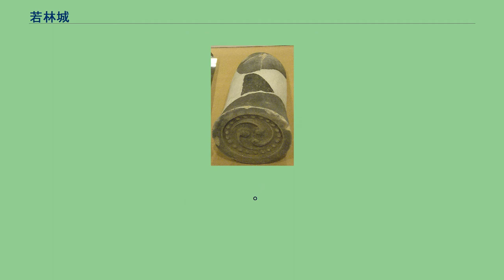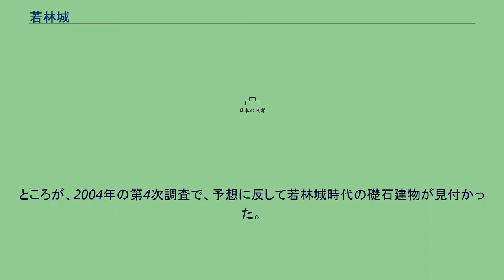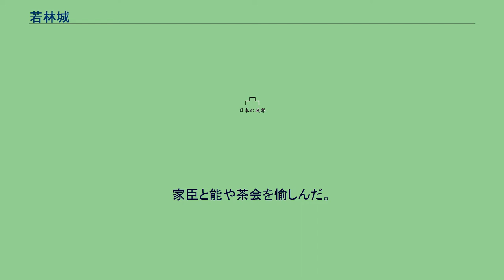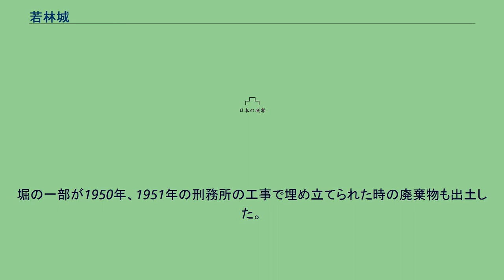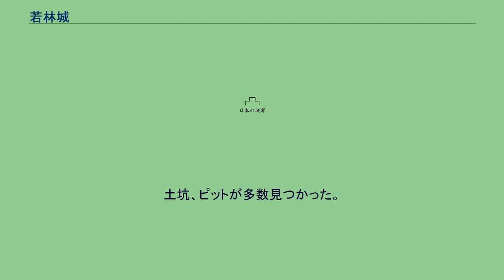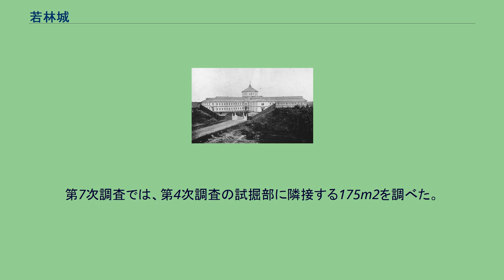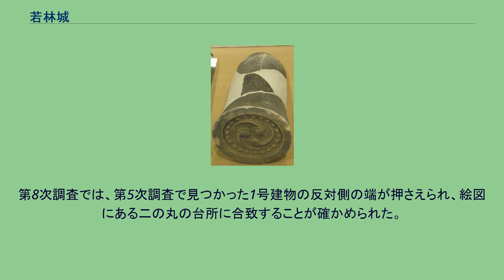若林城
若林城（わかばやしじょう）は、17世紀前半に日本の仙台藩領・陸奥国宮城郡若林城下町の小泉にあった日本の城（平城）である。
西側に隣接する仙台城下町には本城である仙台城があったが、同城とは別に寛永5年（1628年）に伊達政宗のために造られ、寛永13年（1636年）に彼の死とともに廃された。
江戸時代には若林薬園となり、薬草が栽培された。
現在の仙台市若林区古城にあり、堀跡と土塁を残したまま、土塁の上に高い塀をめぐらせ宮城刑務所として用いられている。
戦国時代に城と町があった小泉 の地に、寛永4年（1627年）から寛永5年（1628年）にかけて伊達政宗が城を築き、若林城と名づけた。
江戸幕府に対しては屋敷（仙台屋敷構）として届け出たが、実質は一重の堀と高い土塁をめぐらせた城で、対内的には若林城と称した。
規模は東西約420m、南北350mで単郭式の平城である。
土塁の内側の面積は5万5000m2、土塁と堀まであわせれば12万8000m2。
水を引き入れた堀と土塁を防御線とし、おおよそ東西に長い長方形で、北東・南東・北西の三つの角と南辺中央に張り出しを持った。
西を正面として土橋で堀を渡り、門に通じた。
櫓もあったようだが詳細は不明である。
若林には仙台と別に小城下町が営まれた。
完成後、政宗は若林城を居城とし、仙台城には子の忠宗が住んだ。
政宗が死ぬと廃止され、建物は仙台城二の丸に移された。
江戸時代には城内に藩営の若林薬園があった。
明治時代の1878年（明治11年）に宮城集治監が置かれ、これが宮城監獄、宮城刑務所を名をかえて現在に至る。
土塁はそのまま、堀は一部が埋め立てられて狭まったが大部分が残る。
1984年（昭和59年）から8次にわたる発掘調査が行われ、2004年（平成16年）に若林城の遺構が確認された。
いくつかの礎石建物跡と池の跡、多数の瓦が見つかっている。
若林城の北と東には南小泉遺跡が広がっており、後の若林城が築かれる地区は同遺跡の一角とみなすことができる。
南小泉遺跡には古墳時代から集落が発達しており、大型の前方後円墳である遠見塚古墳が造られた。
後に若林城内になる場所には、若林城内古墳という小さな円墳が造られた。
下って平安時代には城内とその周辺に集落があった。
戦国時代には小泉と呼ばれ、国分氏が城を築き、周りに町ができていた。
江戸時代の地誌『仙台鹿の子』は、国分盛重が小泉に要害を築いて千代城（後の仙台城）から移ったという。
やはり江戸時代の『仙台領古城書上』は、小泉邑に二つの古城があったと伝える。
それによれば、一つは東西40間、南北38間、結城朝光の末である結城七郎が城主となり、天文年中には国分盛氏の居城であった。
もう一つは東西58間、南北38間、城主は堀江伊勢で、国分盛重と、堀江の子孫である堀江平九郎も居したという。
現代には、2つの城は別の時代の同じ城ではないかという説、古城書上の2城と国分氏の城は別とする説もある。
つまり、戦国時代に小泉にあった城の数について、1、2、3の3つの説がある。
慶長5年12月24日（1601年1月28日）より仙台城を築いた伊達政宗は、慶長年間（1596年 - 1615年）の終わりに広瀬川対岸の花壇の地に屋敷を作り、そこで日を過ごすことが多くなった。
はじめは一時的な遊興や休息に用いていたが、山城の不便さのせいか、しだいに生活の重心を花壇に移していった。
もっと離れたところにさらに壮大な規模で造営した政宗個人の居所が、若林城である。
寛永4年2月23日（1627年4月9日）に、幕府老中土井利勝・酒井忠勝・井上正就・永井尚政が、伊達政宗に仙台屋敷構を許可したのが、若林城の史料の初見である。
それは、絵図を出して屋敷の普請許可を願った政宗への返事として、「心のままに普請あるべし」と許したものであった。
一国一城令との関係で屋敷と称したが、対内的には若林城といった。
ただし、偽装して屋敷と称したのではなく、幕府は内実を承知していた。
若林城とそれに関連した普請の大略を記した同年5月27日付の覚書 があり、この頃には普請が始まったと考えられる。
城まわりには侍の屋敷と町人が住む町が配置され、若林町奉行が置かれた。
家臣には、仙台城下とは別に若林城下に屋敷が割り当てられた。
工事中、寛永5年5月10日（1628年6月11日）の大雨で北の土居が破損したことを知った政宗は、20日にかやを敷き詰めて作り直すよう仔細に指示した。
11月16日に政宗が移り住んで...